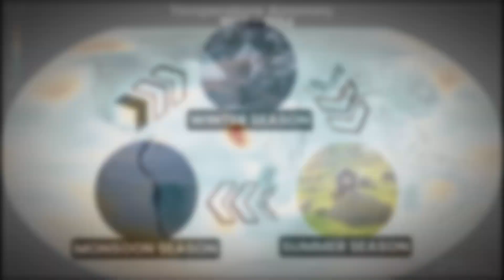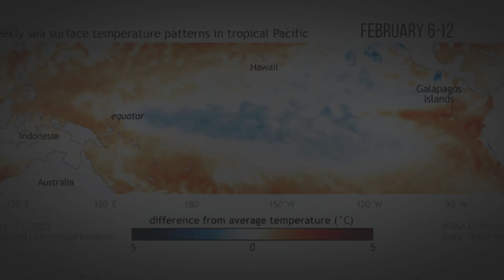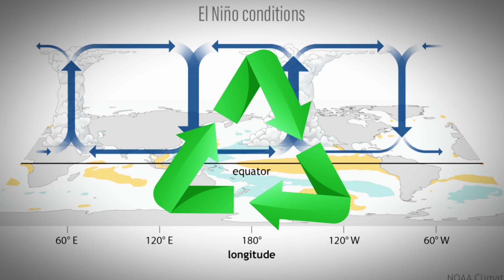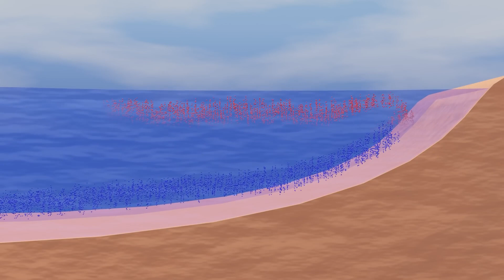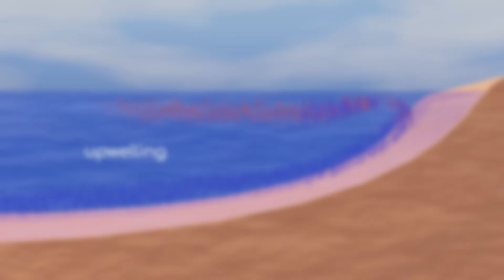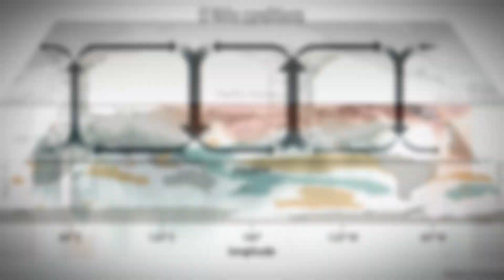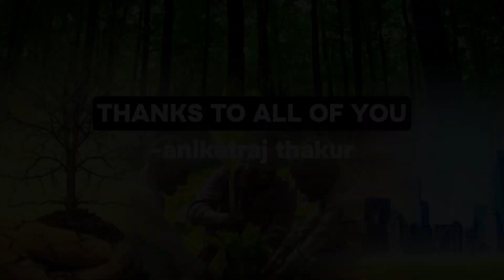El Nino and La Nina Explained | How They Impact Global Climate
Explore the science behind El Niño and La Niña, their global weather impacts, and their role in climate change. This video provides a concise, professional overview, making complex climate phenomena accessible and understandable. Ideal for students, weather enthusiasts, and curious minds.
Join us in this lifelong pursuit of wisdom and enlightenment.